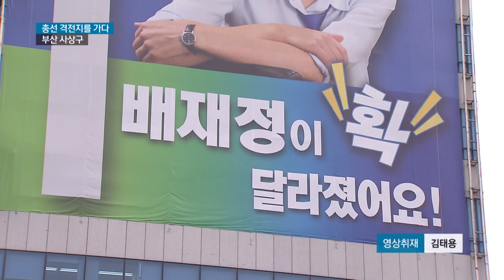옛날의 내가 아니다 무게감 업그레이드! 내가 간다 사상구 / 4.15 총선 특집(장제원, 배재정)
무게감이 달라진 사상구 후보의 대결!